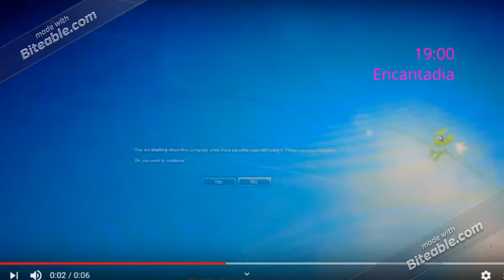Rainbow TV Program Schedule 4 20 2020